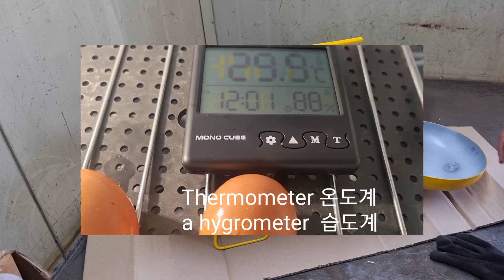병아리 부화기 만들기 (Making Chick incubator Machines)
병아리 부화기를 만들어보자